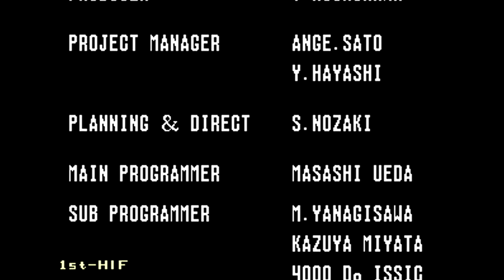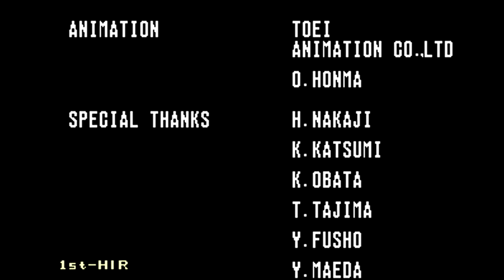3 On 3 Dunk Madness - Seattle [Arcade Longplay] (1997) Video System Co.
Full playthrough of the arcade game 3 On 3 Dunk Madness. Played with Seattle team. A basketball game with 3 versus 3 players